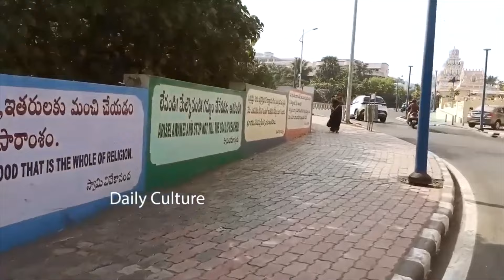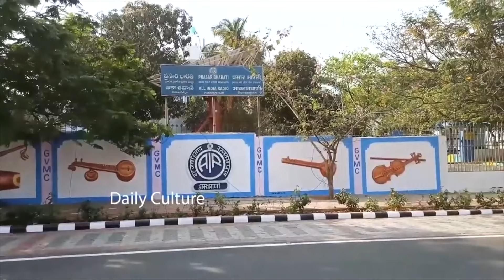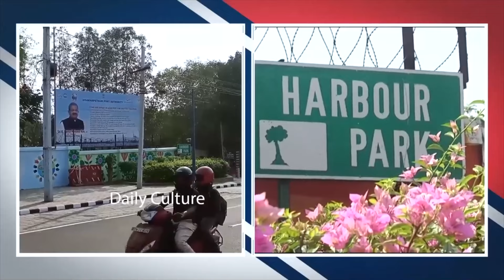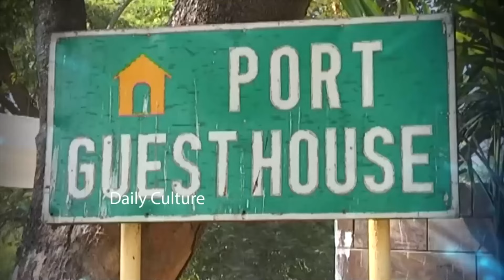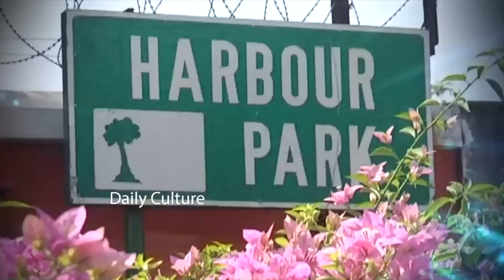ఇద్దరు సీఎంల ఇళ్లలో తేడా ఇదే : AP CM YS Jagan & TS CM Revanth Reddy Home Tour | Daily Culture